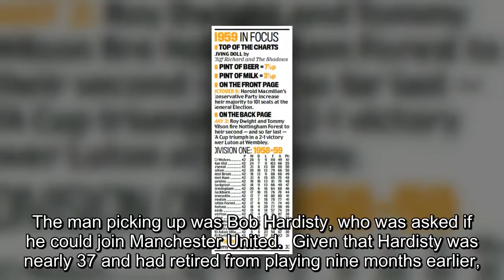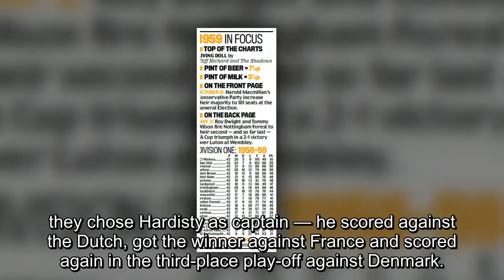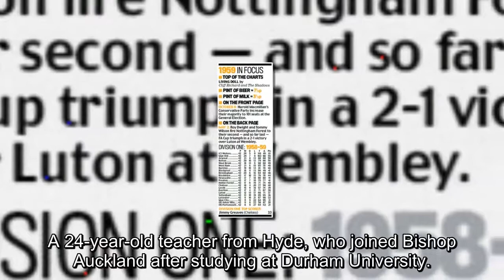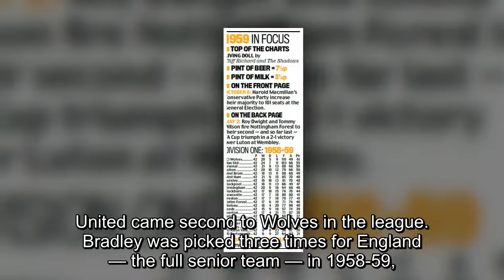A Shot in Time: Bob Hardisty and the shepherds who helped Manchester United bairns in their